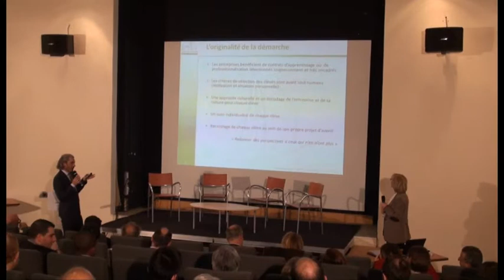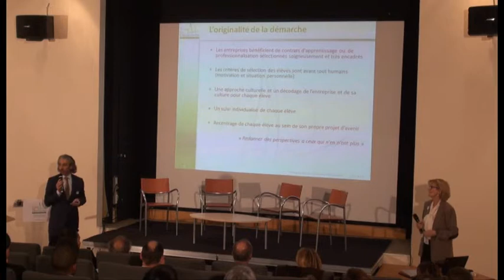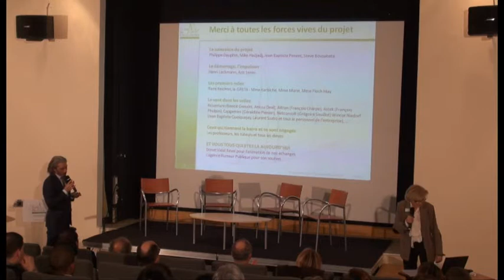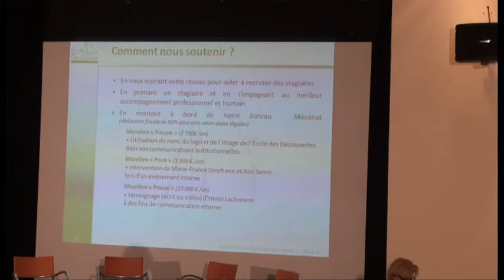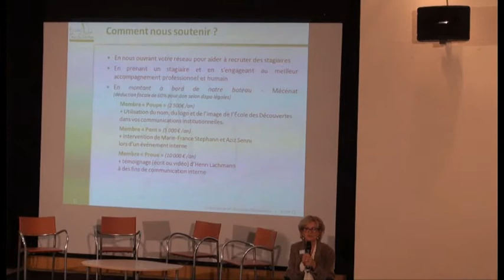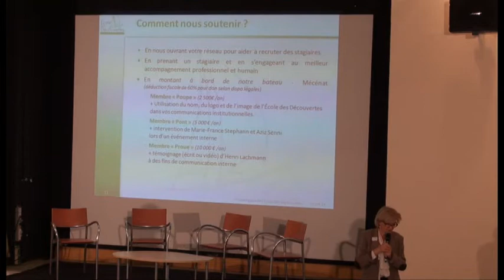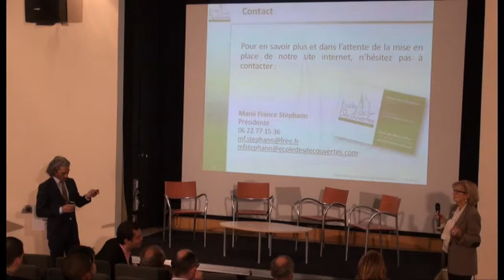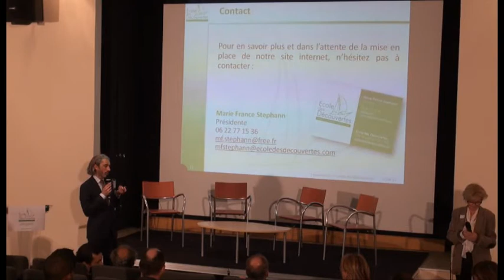Présentation de l'Ecole des Découvertes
En conclusion de la 1ère conférence organisée par l'Ecole des Découvertes, présentation de l'association et de ses travaux passés et à venir par Marie-France Stephann, Présidente.